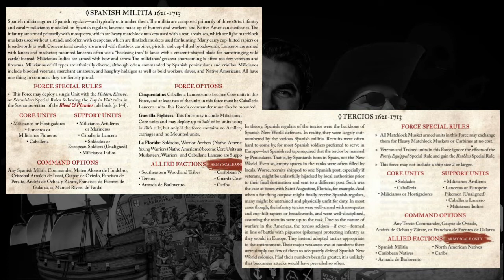The Spanish Nationality in Blood & Plunder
Join Dan, Guy, Joseph as they go over the Spanish Nationality in the historic war game Blood & Plunder.

Will you be fighting for Spain in your games of Blood and Plunder?

To gain recruits for your very own Spanish Force, march over to the Firelock Games